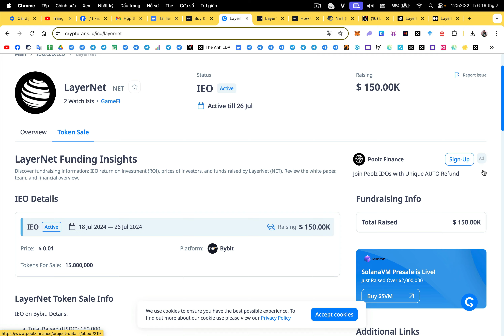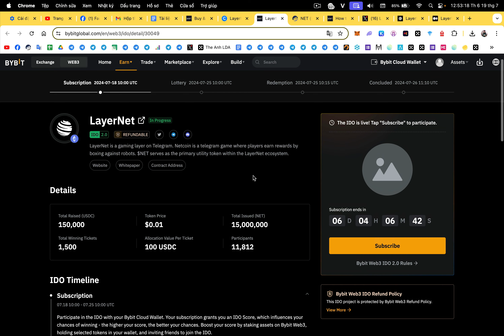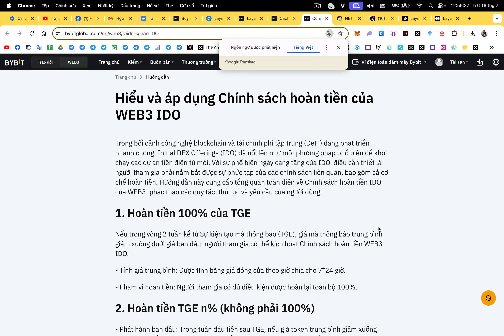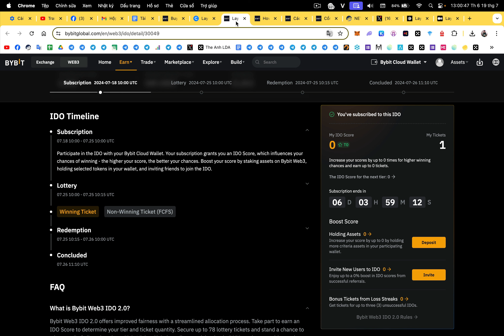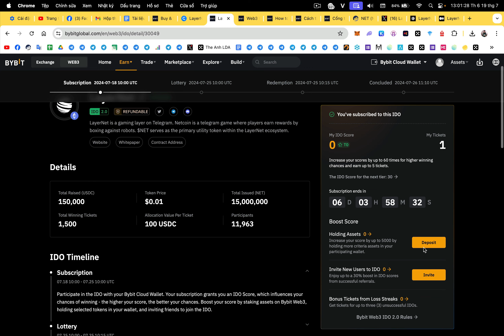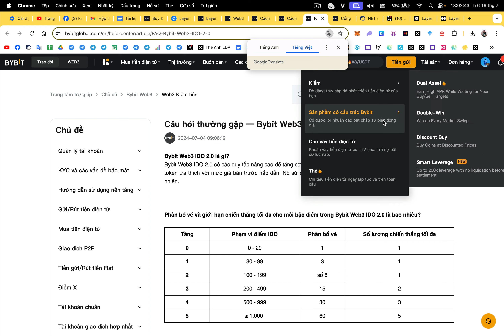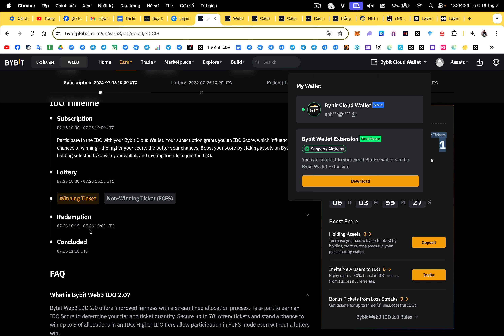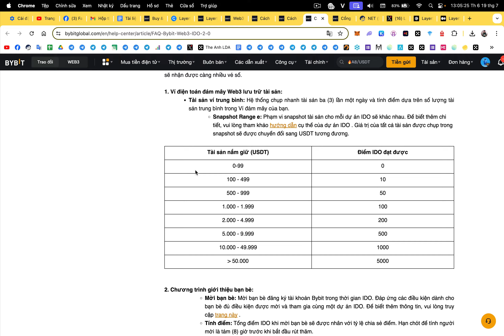BYBIT WEB3 IDO 2.0 : Tranh mua token NET (LayerNet) (kèo x3 - x10) | The Anh LDA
🔼  Giá IDO : 0,01 USDC (ERC20)
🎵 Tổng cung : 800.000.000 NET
⚙️ Contract : 0x13FfdecE34efa24Da1221a249B6D65Df5883b2a4

🐔 Task :
✅ Người dùng tham gia IDO cần dùng ví Bybit Web3.
🔴 Lịch trình :
➡️ Người dùng có thể kiếm vé IDO bằng cách sau. Chi tiết
+ Hold tài sản trên ví Bybit Web3 chia theo các mốc tối thiểu từ 100 USDT
+ Vé thưởng từ chuỗi thua IDO
+ Mời bạn bè.
🔹 Thời gian quay số : 17:00 25/07
🔹 Thời gian mua IDO dành cho vé trúng (100 USDC/vé trúng). Người dùng cần chuẩn bị đủ USDC và ETH (ERC20) làm phí (khoảng 0.015 ETH) : 17:00 25/07 - 17:00 26/07
🔹 Vòng FCFS người dùng có từ 500 điểm IDO Score Range tranh mua hạn ngạch IDO còn lại : 17:10 - 18:10 26/07
🔴 Cơ chế hoàn tiền khi giá list dưới giá IDO : Dựa theo lượng token anh em còn nắm giữ trên ví Bybit Web3. Số token đã chuyển đi sẽ ko được hoàn tiền. Chi tiết
🔴 Thời gian list sàn : Đang cập nhật
🔴 Done

🔑 Trong quy định IDO 2.0 ko bắt buộc người dùng cam kết hold tài sản từ đầu như IDO mùa cũ.

1. Binance (sàn TOP 1 uy tín tin cậy, IEO đẳng cấp, thanh khoản tốt nhất)
2. Bybit (sàn nhiều airdrop xịn, airdrop listing ngon, trả thưởng uy tín)
3. BingX (sàn nhiều airdrop cho người mới,các event trading chất, support nhanh chóng nhiệt tình,phí nạp rút nhanh,rẻ nhất thị trường)
4. OKX (nền tảng Web3 hàng đầu thế giới, thanh khoản tốt, nạp rút mượt mà,phí giao dịch rẻ)
5. Bitget (IEO Launchpad ngon, nhiều airdrop listing, nhiều cặp coin mới tiềm năng, nền tảng ví web3 chất lượng, phí nạp rút rẻ)
7. MEXC (Nhiều cặp coin mới tiềm năng tăng trưởng)

🔰 Support :
1. Inbox qua hộp thư (support chính thường xuyên check)
2. Facebook admin (ít trả lời hơn)